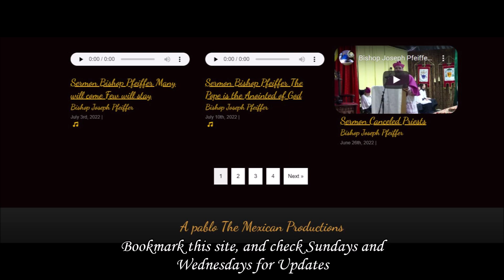469FITTER COM UPDATE July 16 2022